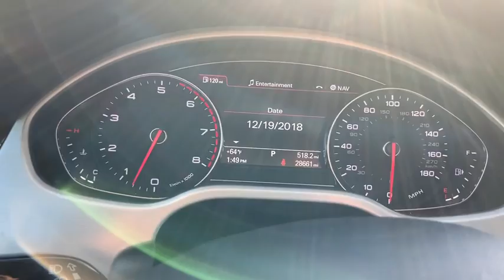2013 Audi A8 Yorktown, Putnam County, Westchester, Dutchess County, Orange County, CT 26000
Quartz Gray Metallic [LISTING TYPE] 2013 Audi A8 available in Yorktown, Connecticut at Mohegan Lake Audi VW. Servicing the Putnam County, Westchester, Dutchess County, Orange County, CT.

When this Audi A-8 was new, the MSRP of this incredible driving machine was more than all but one of the double-wide trailers in Mohegan Lake. To us that double wide is called a CASTLE.. To put the incredible content of this A-8 in prospective, the $94,095 MSRP in 2013 was more than the total annual budget of the town of Mohegan Lake... So now you might be wondering, what the heck does this mean... where am I going with this gibberish and finally ... IF THIS A-8 was so expensive,..so unique, how the heck did little Mohegan Lake Audi ever sell this car? Interesting questions!So folklore has it, that the former owner( who is one of the biggest XXXXXXXX(redacted) and works for the XXX firm in New York City was in route to his weekend home in XXXXXXX(redacted ) ..driving his BMW, when he mysteriously went off the road. Well Mr. Barry, our esteemed dealer principal was plowing the back nine acres of his farm atop his John Deere tractor when he noticed that this city slicker had gone off the road... Mr. Barry pulled him out... drove him over to our dealership (in the Deere) ... they gave him a hot cup of coffee, a bagel and cream cheese ( and by the way... we have, and with no Baloney, been awarded the BEST... THE BEST BAGELS in Westchester.. 100% true and Kosher ... direct every AM from JV Bagels..) changed the tire... washed off the mud and NO CHARGE. Well that started the love affair and when Mr. XXXXX's (redacted) lease was up on the BMW, he ordered this A-8, from us... Said, never forgot all you did for me. .And when he ordered this A-8 from us, took Alfonso a week to figure how to place the order with factory, as the build sheet ran two pages. When they got the order, they called us three times to ask if Mr. Barry was still drinking the moonshine he distills on his farm, as this was the most expensive A-8 normal they had processed in 2013. We had to lie and tell them Mr. Barry was now producing ethanol... so...continuing on.This is the rarest of the rare... a normal wheelbase 4.0 V-8 A-8. 420 horsepower in a super luxury sedan that handles like a sports car. And for the really good stuff... Quartz Gray with Black leather, Bang and Olufsen sound system... and not just the cheapie system with the fancy logo... this is the $6300 real deal with aluminum speakers that pop up and look amazing and sound even better. It's like a concert hall,..,..except I've never been in one as Mohegan Lake only has a 4H hall. concerts? Nice concept.Moving along... this 28,000 mile A-8 has the FULL LED headlights, Cold weather package and even dual pane glass for whisper silence.And since the time that Mr. XXXXX(redacted) has started doing business with us, he's also taught us some New York lingo... for example, this A-8 is a one of kind. something special for a Big Macher.. (that means Big shot)... you won't find another 28,000 mile A-8 with the 4.0 engine for $38,995. Next we back this with an Audi one year warranty... so it's quite the deal.And since, Mr. XXXX (redacted) wasn't about to give away this car to us, and he knows what it's worthy, trying to knock the price down on this isn't going to work... It truly is AS NEW... truly flawless. So finally if you want a one of a kind... if you want an A-8 that Audi should still make but doesn't..( the normal wheelbase that really handles), then you know this is a deal and a half.And finally, the last lingo that Mr,. XXX (redacted) taught us. this isn't the right car for a schnorrer looking for an 80,000 mile Uber.